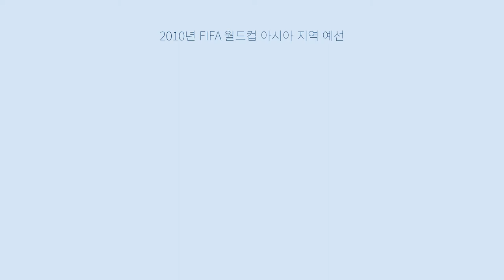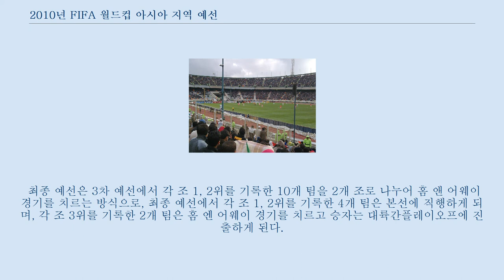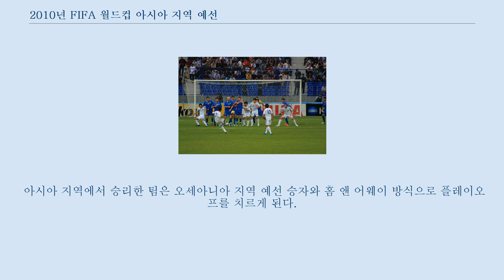2010년 FIFA 월드컵 아시아 지역 예선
이란 vs 대한민국 우즈베키스탄 VS 바레인 우즈베키스탄 VS 일본 2010년 FIFA 월드컵 아시아 지역 예선은 아시아 국가들이 2010년 FIFA 월드컵 출전권을 놓고 펼치는 대회이다.
 예선은 4단계로 이루어져 있으며, 라오스, 브루나이, 필리핀은 불참한다.
 1차 예선은 43개 팀 중 3차 예선에 직행하는 5개 팀을 제외한 38개 팀을 19개 그룹으로 나누어 홈 앤 어웨이 방식으로 치르게 되어 있는데, 1차 예선의 승자 19개 팀 가운데 상위 11개 팀은 3차 예선에 직행하게 되고, 2차 예선에 진출한 하위 8개 팀은 다시 4개 그룹으로 나누어 홈 앤 어웨이 방식으로 치러 2차 예선의 승자 4개 팀은 3차 예선에 진출하게 된다.
 3차 예선은 20개 팀(1차 예선 승자 11개 팀, 2차 예선 승자 4개 팀, 3차 예선 직행 5개 팀)을 5개 그룹으로 나누어 홈 앤 어웨이 방식으로 치르는데, 각 조의 1, 2위를 기록한 10개 팀은 최종 예선에 진출하게 된다.
 최종 예선은 3차 예선을 통과한 10개 팀을 2개 조로 나누어 홈 앤 어웨이 방식으로 치르는데, 각 조 1, 2위를 기록한 4개 팀은 본선에 직행하게 된다.
 각 조 3위를 기록한 2개 팀은 홈 앤 어웨이 방식으로 플레이오프를 치르게 되며, 플레이오프의 승자는 오세아니아 예선 1위 팀과 홈 앤 어웨이 방식으로 대륙간 플레이오프를 치르는데, 대륙간 플레이오프의 승자는 본선에 진출하게 된다.
 시드 배정 기준은 2006년 FIFA 월드컵 성적을 기준으로 삼았다.
 그리하여 2006년 FIFA 월드컵 본선에 진출했던 5개 팀(오스트레일리아, 대한민국, 사우디아라비아, 일본, 이란)은 톱 시드를 받아 3차 예선에 직행한다.
 나머지 38개 팀은 2006년 FIFA 월드컵 아시아 지역 예선 성적을 기준으로 하며 1차 예선부터 치른다.
 1차 예선의 승자 19개 팀 중 상위 11개 팀은 3차 예선에 직행하고, 하위 8개 팀은 2차 예선을 치러 2차 예선의 승자 4개 팀이 3차 예선에 진출한다.
 이 부분의 본문은 2010년 FIFA 월드컵 아시아 지역 1차 예선입니다.
 1차 예선 조 추첨은 2007년 8월 6일 말레이시아 쿠알라룸푸르에서 있었다.
 38개 팀을 19개 그룹으로 나누어 홈 앤 어웨이 방식으로 경기를 치르는 방식으로, 1차 예선의 승자 19개 팀 가운데 상위 11개 팀은 3차 예선으로 직행하게 되고, 하위 8개 팀은 2차 예선에 진출하게 된다.
 1 이라크는 이라크 전쟁과 관련된 안전 문제로 인하여 홈 경기를 시리아의 다마스쿠스에서 치렀다.
 2 팔레스타인은 안전상의 문제로 인하여 홈 경기를 카타르의 도하에서 치렀다.
 3 아프가니스탄은 아프가니스탄 전쟁과 관련된 안전상의 문제로 인하여 홈 경기를 타지키스탄의 두샨베에서 치렀다.
 4 동티모르는 홈 경기를 인도네시아 발리에서 치렀다.
 5 FIFA는 2007년 미얀마 반정부 시위와 관련된 안전 문제를 감안하여 미얀마의 홈 경기를 말레이시아의 쿠알라룸푸르에서 치르기로 결정했다.
 6 부탄은 1차 예선 조추첨이 끝난 뒤 2007년 9월 13일에 기권했다.
 7 괌은 1차 예선 조추첨이 끝난 뒤 2007년 8월 8일에 기권했다.
 8 팔레스타인이 경기에 출전하지 않았다.
 이에 따라 경기는 싱가포르의 3-0 부전승으로 돌아갔다.
 팔레스타인 축구 협회가 가자 지구를 떠날 수 있는 허가를 받지 못한 선수를 핑계로 재경기를 요청하였으나, FIFA가 이 요청을 거절하였다.
 이 부분의 본문은 2010년 FIFA 월드컵 아시아 지역 2차 예선입니다.
 2차 예선은 1차 예선의 승자 19개 팀 가운데 하위 8개 팀을 다시 4개 그룹으로 나누어 홈 앤 어웨이 방식으로 경기를 치르는 방식으로, 2차 예선의 승자 4개 팀은 3차 예...